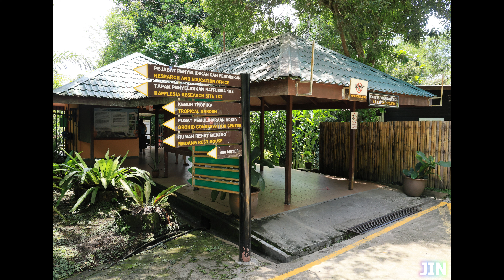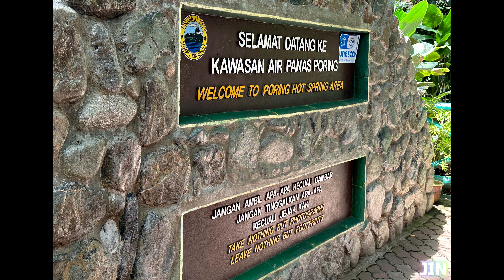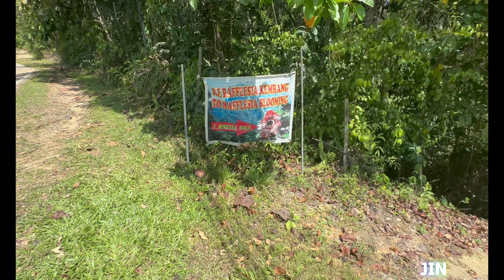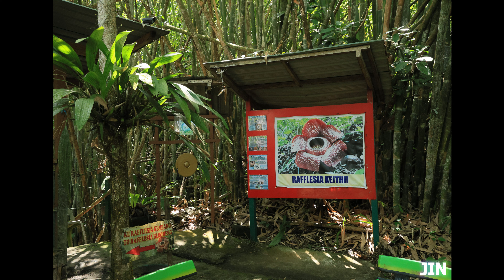キナバル自然ツアー(後編)「キャノピーウォーク体験」「ポーリン温泉」「ラフレシア観賞」💛【昼食フォト有り☆】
今回の映像は、キナバル自然ツアー後編の「キャノピーウォーク体験」＆「ポーリン温泉」＆「ラフレシア観賞」の映像になります。
どうぞ御堪能下さい！！
This video is the second part of the Kinabalu Nature Tour, covering the "Canopy Walk Experience", "Poring Hot Springs" and "Rafflesia Viewing".

【関連アドレス：Related Adddresses】
🧡山・冒険チャンネル「JIN山チャンネル」